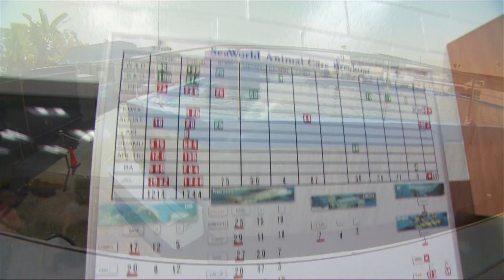Sea Rescue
Excerpt from the non-fiction series Sea Rescue airing on ABC stations